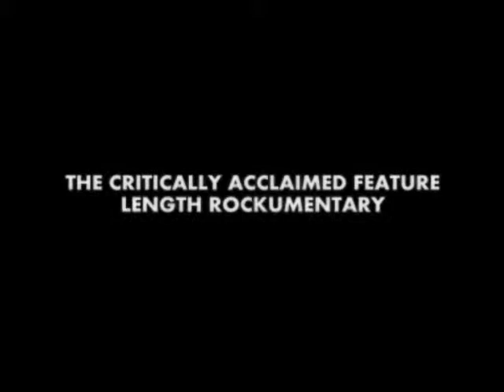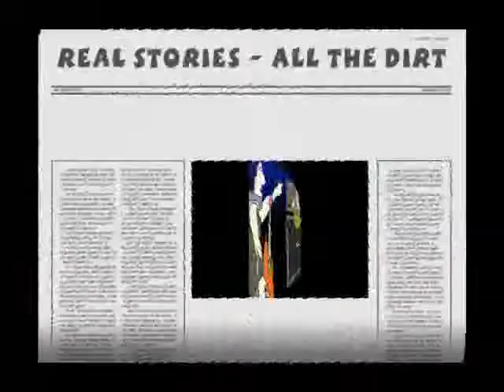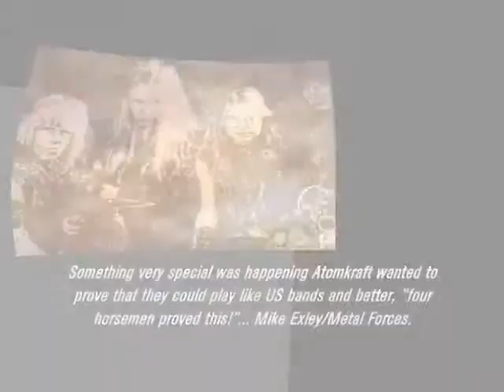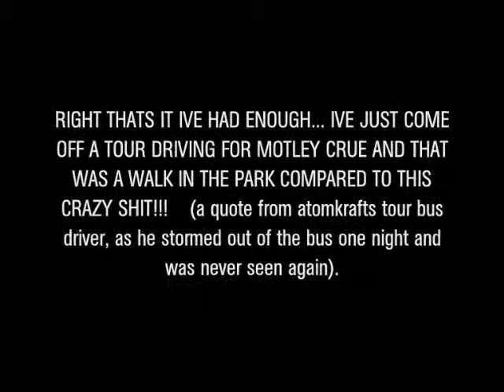ATOMMOVIE British Trailer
Atomkraft the Movie - British trailer
future galaxy see light speed metal earth destroyed nuclear war queen of death hail robert matthew mathew redhead total metal tony dolan ged cook tour venom abaddon neat nwobhm avenger swift pour the metal in demolition boyz girlschool exodus metal hammer kerrang 1980s nuclear assault dan lilker john connely exhumer agent steel slayer testament stryper katowice on stage backstage biography rockumetary spinal tap bad news young ones summer holiday geordies auf wiedersehen pet oz byker grove haway the lads tysondog raven tygers of pan tang warfare war machine eat the rich spillet white red white blue black metal star wars science fiction ufo blitzkreig brian ross hot and heavy express allan robson viz fat slags chippy toon army amsterdam hamberg red light district festival guitar drums bass vocals crowd lights bus italy firenze copenhagen kreator german sausage mathius prill bullshirt dover london dingwalls slayer hammersmith odean monsters of rock acdc van halen twisted sister motorhead felling tyne and wear rehearsal studios desert sounds conrad jeff tony mantas cronos abaddon dc rage darren cooper rabbitman gefrin mad hatter cozmic overdrive jonathen ross motorsport stamps nob bog big boobs scooter ferry disaster blow up fire rabid dog recording studio dave woods neat gordon jim lug keith nichol richard teaboy coffee bingo river tyne plane spit photo session teutonic pain dance of the immortals queen of death protector burn in hell marquee club mode 3 foliage visions of bellshazar tsunami insemunoid heat and pain starchild impulse coach and horses evening chronicle review mark putterford malcome dome video edit katowice poland iron curtain maiden rome blast demolition wasp blackie lawless loudness ozzy randy rhoads dee south park simpsons ivor the engine school miners strike thatcher up north grim unemployement rockstars europe future warriors don morten soundcheck kiss rush led zeppelin the tube mayfair little jeff sunday beer card bar newcastle hippys fights bullys rock city music shop windows trillians bar duke university girlschool british thrash onslaught bierkeller bristol welcome to hell gefrin driftwood agankast shapes mathew matthew ibanez 16 actor film russell crowe dolan swaz sticker banner jews aushwitz tom araya mafia border control spit cartoon strip